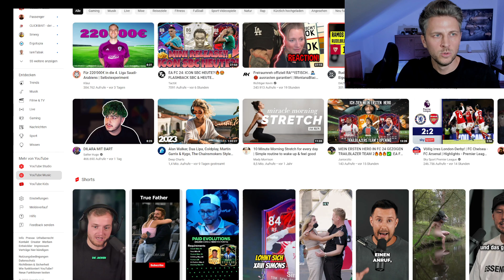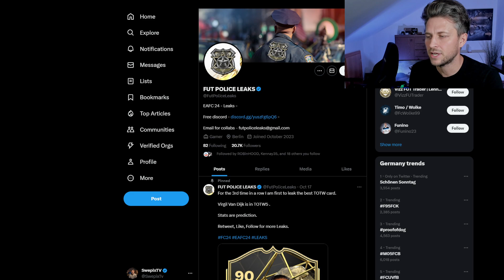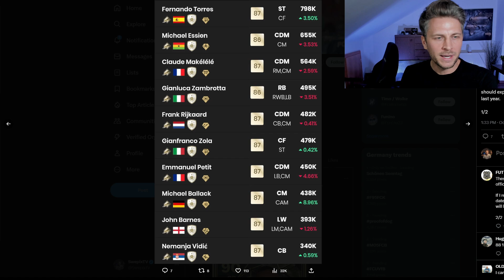So habe ich meine ÜV Liste umgebaut, Icon SBC da! EA FC 24 💰 ✅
Jetzt noch investieren? Icon SBC kommt EA FC 24 💰 ✅

Alles was du wissen musst wenn du Coins in EA FC 24 machen möchtest,
WIe baut man eine ÜV Liste?
1 Million ÜV Liste fertig gebaut?
Top Partien Prediction und Invest
Icon SBC max 87 kommt, jetzt noch investieren?
Coins machen als RTG
Coins machen ohne Trading in FC 24.

ea fc 24 beta,ea sports fc 24,ea fc,ea fc 24 news,fifa 24 news,ea fc 24 leaks,ea fc leaks,fc 24 news,eafc 24,fifa 24 beta,fifa 24 release date,ea sports fc 24 gameplay,fut 24 news,fifa 23 ultimate team,new fifa 24 news,ea fc 24 leaks deutsch,ea sports fc 24 leaks,ea fc ultiamte version,ea fc 24 vorbestellt